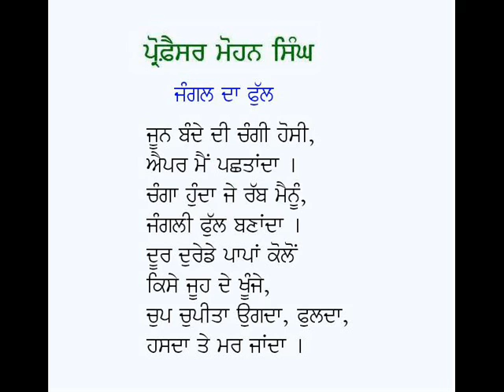Short Poems (Heer, Wafa, Jungle Da Phull)-Professor Mohan Singh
Punjabi Poems: Heer, Wafa, Jungle Da Phull
Poet: Prof. Mohan Singh
Voice: Karamjit Singh Gathwala